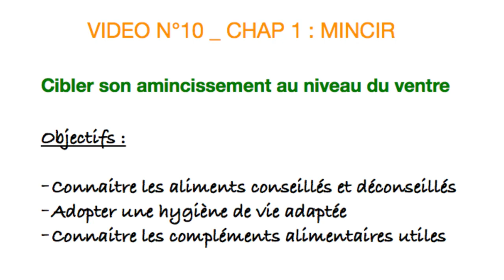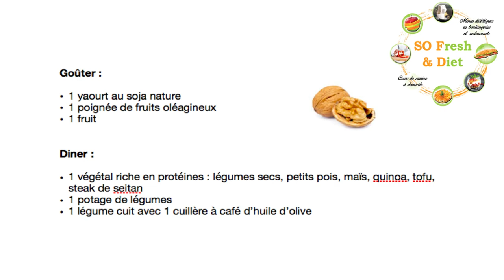Cibler votre amincissement au niveau du ventre grâce à la morphonutrition et la micro-nutrition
👉🏼 Playlist ‘MINCIR’ : Cibler votre amincissement au niveau du ventre

🍑 Vous avez tendance à prendre du poids au niveau du ventre ? 🍑

🍑 Dans cette nouvelle vidéo, je vous aide à affiner votre silhouette en adoptant une alimentation spécifique et une bonne hygiène de vie.

🍑 Lorsque l’on a tendance à prendre du poids au niveau du ventre, c’est que généralement, il y a un DÉRÈGLEMENT HORMONALE et/ou une INFLAMMATION DU SYSTÈME DIGESTIF.

🍑 Que faire d’un point de vu alimentation ? 👉🏼  Privilégier une alimentation anti-inflammatoire en favorisant et évitant certains aliments
👍🏼 À favoriser : les produits céréaliers complets, les produits à base de soja, les fruits et les légumes et les graines oléagineuses 👍🏼
⚠️ À éviter : les produits sucrés, industriels et transformés ou bien les produits laitiers à base de lait de vache ⚠️

🍑 Pour une bonne hygiène de vie, il est recommandé de :
💧 Boire environ 1,5 L d’eau par jour
🧘🏼 Travailler la relaxation avec la méthode respiration profonde
🏃🏼 Pratiquer une activité physique au moins 1 fois par semaine
👩🏼‍🍳 Utiliser de la cannelle dans votre cuisine

🍑 Vous pouvez accompagner cette alimentation avec de la micronutrition en faisant des cures d’huile d’onagre, de fucus, de probiotique, de chrome, de curcuma et d’aloe vera.

👉🏼 Vous souhaitez des références de compléments alimentaires de bonne qualité ? Retrouver ce menu type ?

🍑 Faites l’expérience pendant 1 mois et partagez-moi vos résultats dans les commentaires de cette vidéo 😃

🍑 Dans la prochaine vidéo, je serais accompagnée du coach sportif JBB qui nous donnera des exercices à réaliser en toute sécurité qui permettront de cibler la perte de poids au niveau du ventre  ! 🍑

🍑Je propose également des formations en entreprise … dites moi tout, je vous confectionne un programme sur mesure selon vos besoins